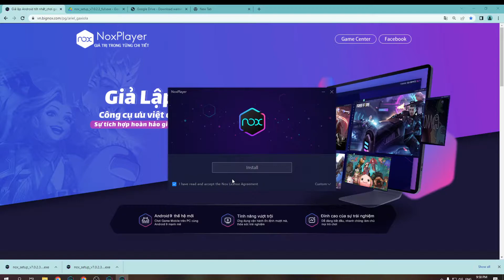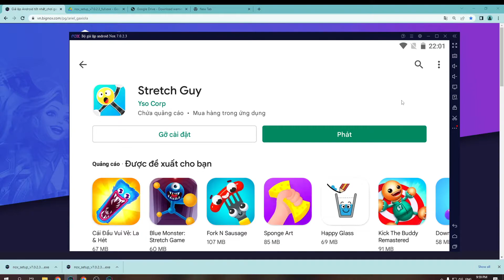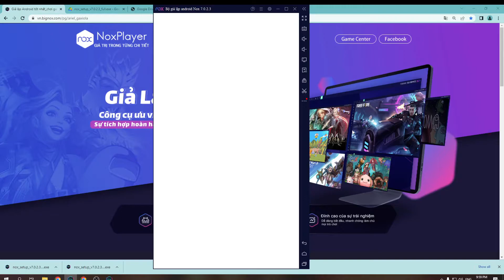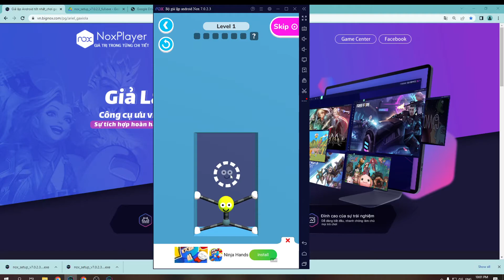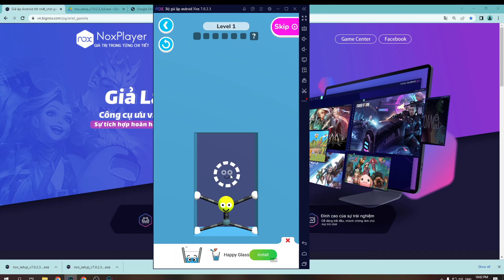Stretch Guy PC - Cách tải & chơi mượt trên Máy tính, Laptop Windows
Link tải nè 😘 Stretch Guy PC là ứng dụng hàng đầu hiện nay và bây giờ bạn có thể tải cho máy tính Windows/ Laptop.

0:00 giới thiệu Stretch Guy PC
0:18 hướng dẫn
1:09 cách tải phần mềm
1:15 cài đặt
1:37 bắt đầu sử dụng
2:03 đăng nhập google
2:08 mở ch play
2:03 tải XX trên PC
2:25 mở XX PC Windows
3:02 Trải nghiệm Stretch Guy trên Máy tính